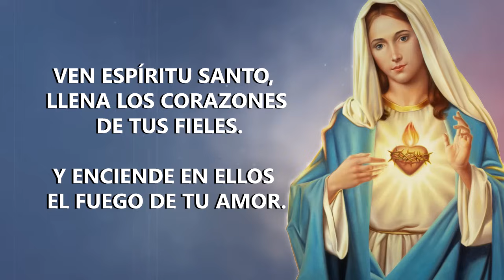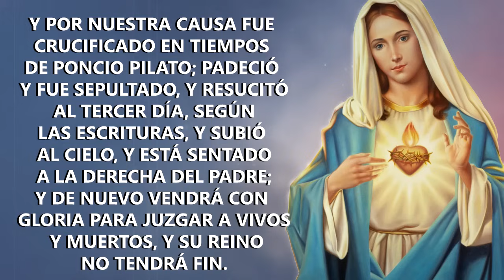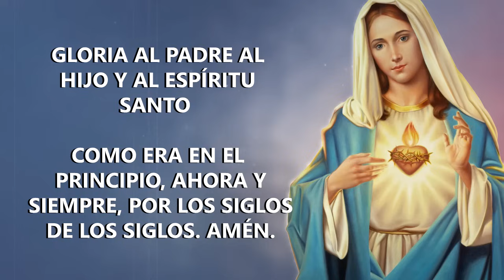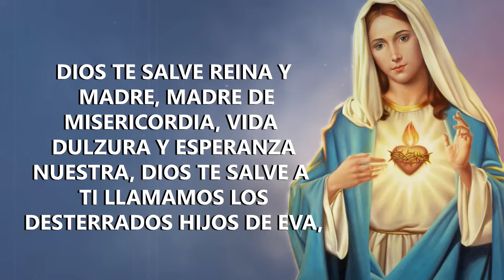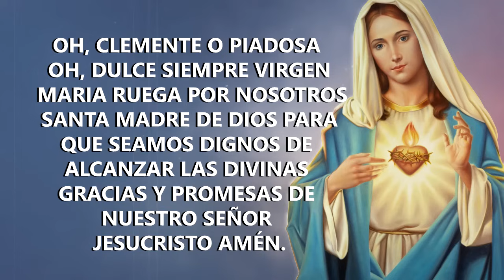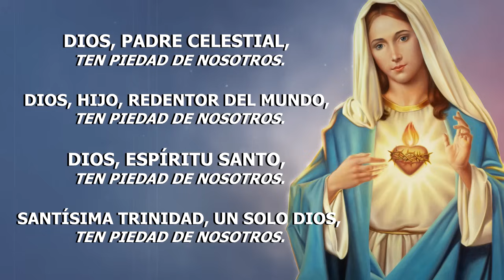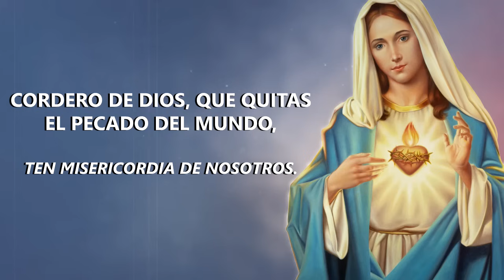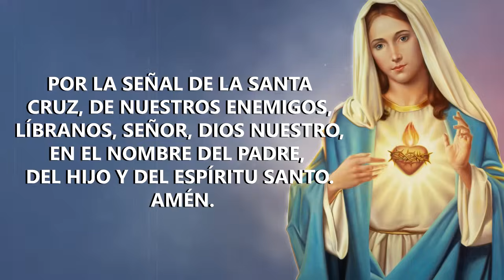El Santo Rosario de Hoy Viernes 27 Septiembre 2024 l Virgen María | Católica | Siervos